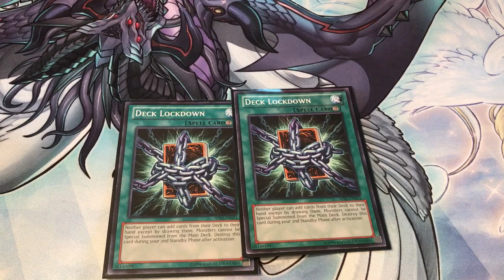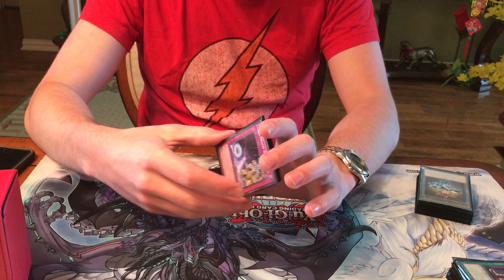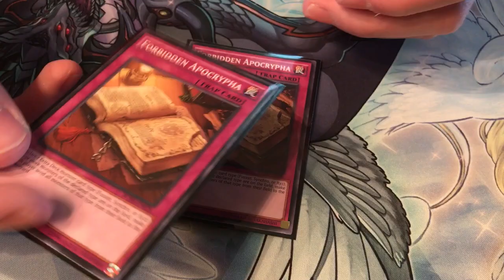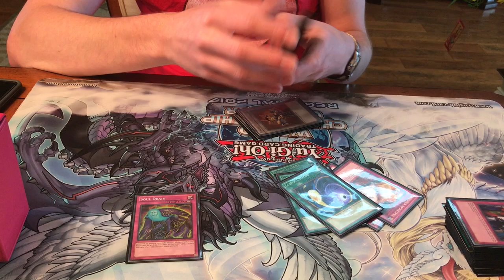3rd Place Jeremy Glassman's Pure True Draco Deck Profile Ft Worth Regionals